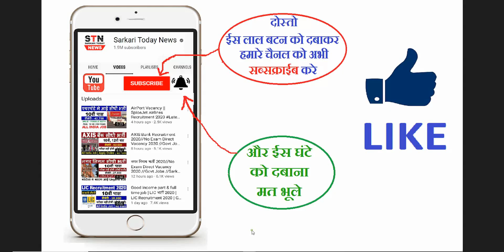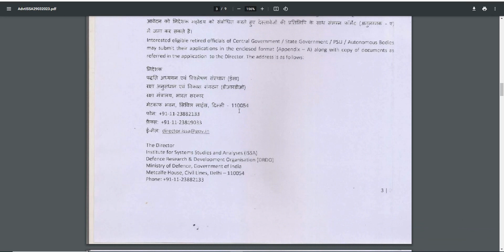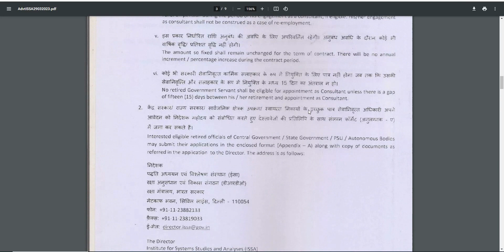DRDO New Recruitment 2023 | DRDO Vacancy 2023 | No Exam | DRDO Bharti 2023 | 10th,12th,Gradaute